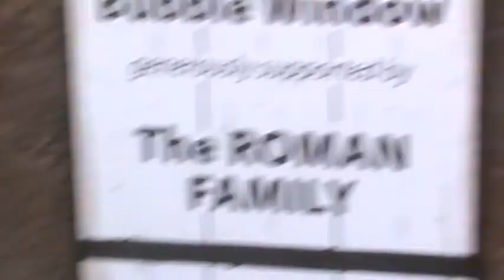NEW exhibit at Zoo.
seals and otters. SO CUTE!!!